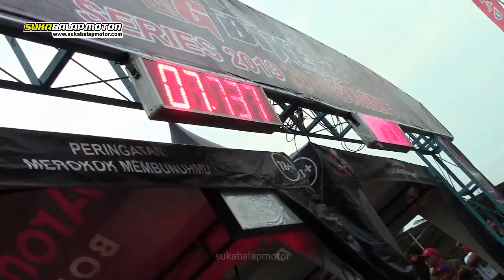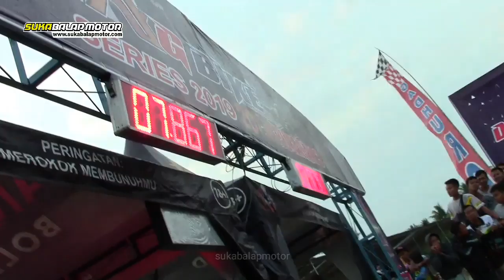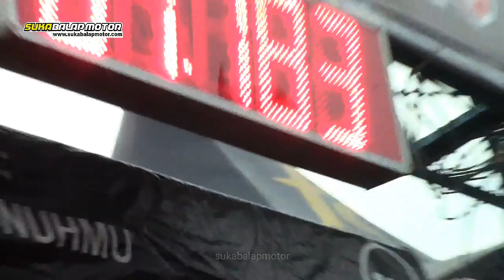fu Porting terbang terbang || Dwi batank 1st